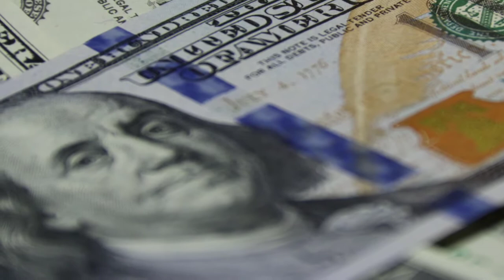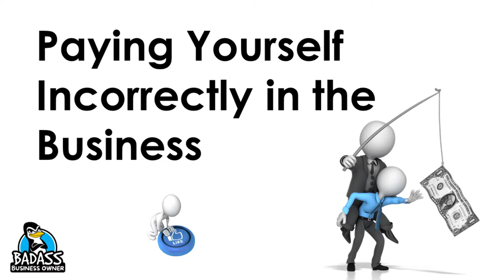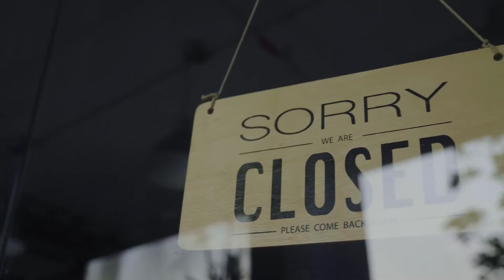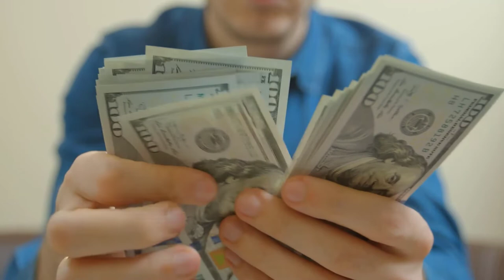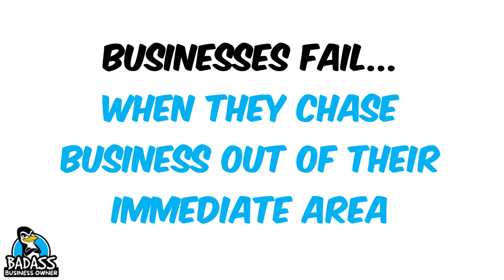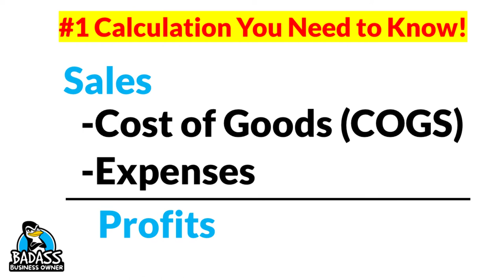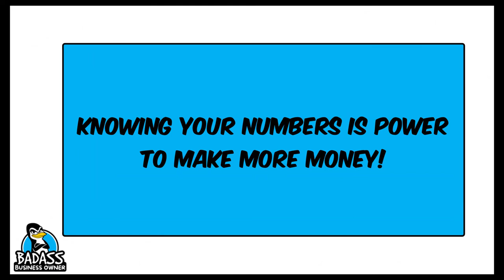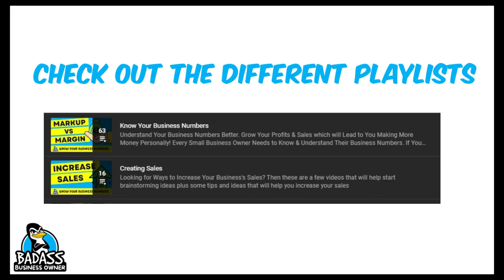Why Do Handyman Businesses Fail? | 7 Reasons to Watch Out For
Here are 7 Reasons why Handyman Businesses Fail. With over half of all small businesses failing over the next 5 years, how do we keep your handyman business from becoming a statistic? You want to do all you can to keep your business around for a long time so let’s see what you can do to stay a happy and healthy handyman business.

KEY MOMENTS IN THE VIDEO:

00:00 7 Reasons Handyman Businesses Fail?
00:35 Reason #7
01:57 Reason #6
03:06 Reason #5
04:43 Reason #4
06:23 Reason #3
07:45 Reason #2
09:15 The #1 Reason Handyman Businesses Fail

Online software for home service pros. Manage many day to day tasks, same time & money. Get paid quickly (link to Quickbooks) Both are easy to learn (even if you aren’t techy!)

Books I Recommend to Help Take Your Business to the Next Level
👉 Atomic Habits by James Clear

WHO IS THIS FOR: small business owners who serve their local community & those looking to increase profits, boost sales, improve processes and develop stronger teams. Entrepreneurs who want to make more money & know their business numbers better!